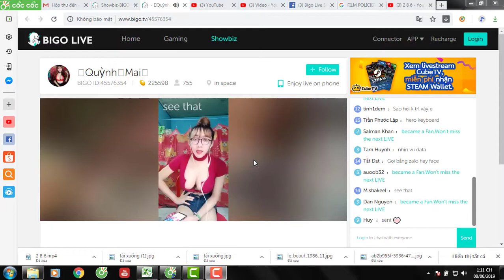Hotgirl Bigo Live Stream: CHỈ NGHE NHẠC THÔI NHÉ.